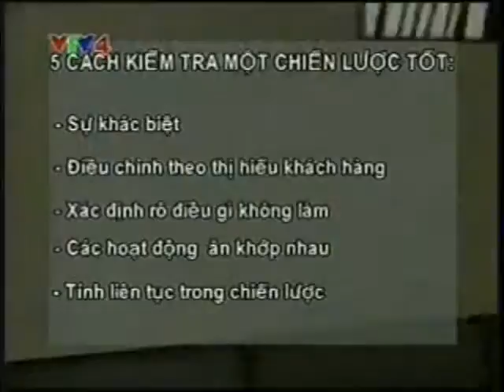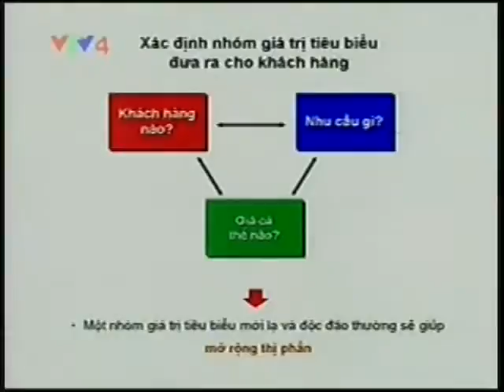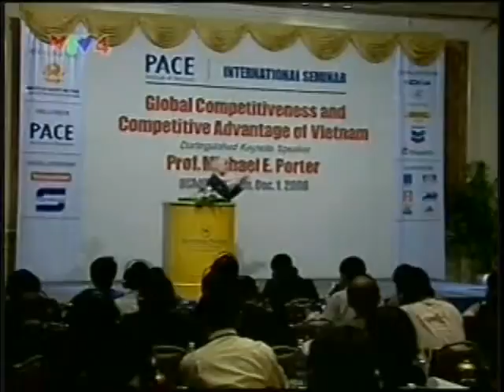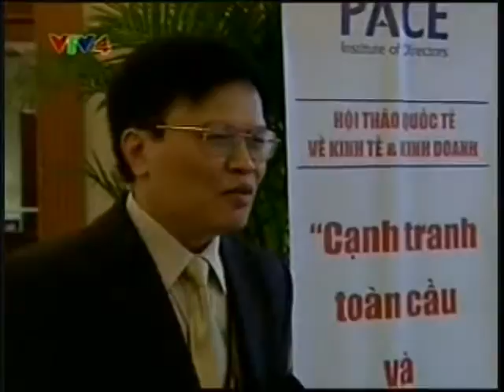Buổi thuyết trình của Michael Porter tại Việt Nam phần 2